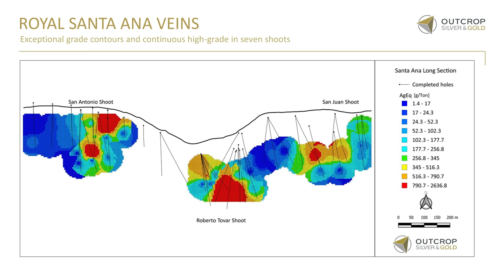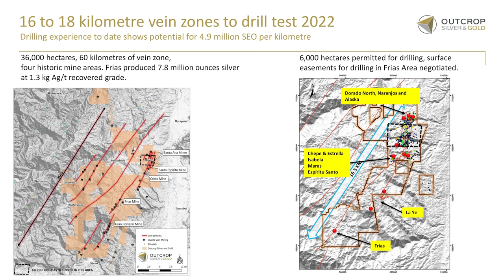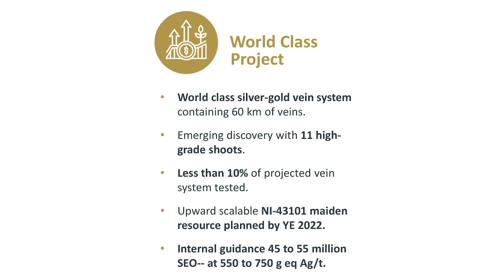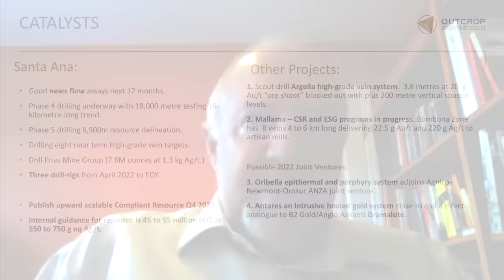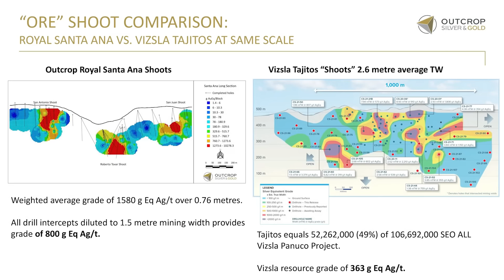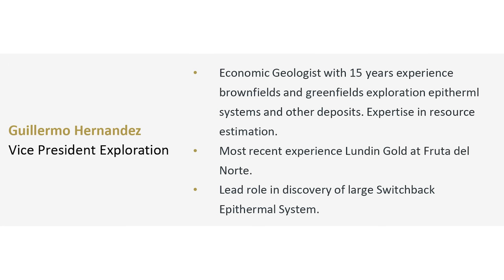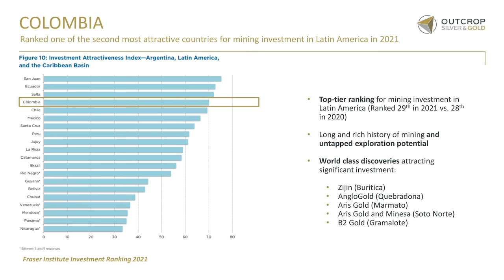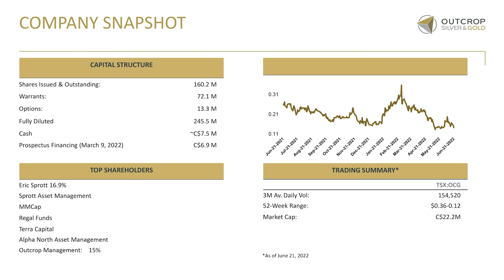The Assay TV - Joseph Hebert, President & CEO, Outcrop Silver & Gold (TSXV:OCG, OTCQX:OCGSF)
Assay TV catches up with Joseph Hebert, President, and CEO of Outcrop Silver & Gold (TSXV: OCG | OTCQX: OCGSF), a company rapidly advancing exploration on five silver and gold projects with discovery potential in Colombia. Joseph informs us that Outcrop is currently undergoing a phase four drill programme in the Santa Ana historic high-grade silver district, where there is an average weighted drill grade of 1580g Eq Ag/t over 0.76m. Alongside receiving several high-grade assay results, the company is expecting to release a NI-43101 Maiden Resource by Q4 2022.

Primary tickers: TSXV:OCG, OTCQX:OCGSF, DB:MRG1
Stage of development: Exploration
Commodities: Silver, Gold
Project to promote: Santa Ana
Project location: Colombia